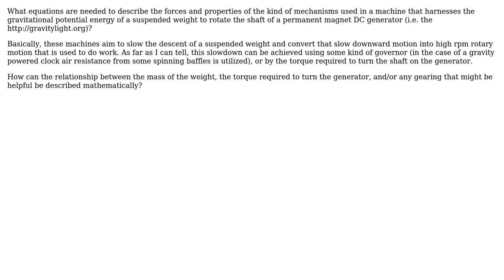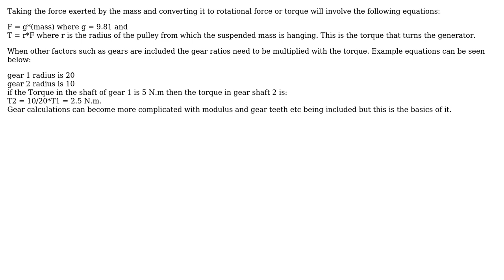Engineering: Equations relevant to gravity powered clocks and machines such as the gravity light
With thanks & praise to God, and with thanks to the many people who have made this project possible! | Content (except music & images) licensed under CC BY-SA | Music | Images & others | With thanks to user user1672299 user Herman user Air and the Stack Exchange Network Trademarks are property of their respective owners. You are responsible for your own actions.